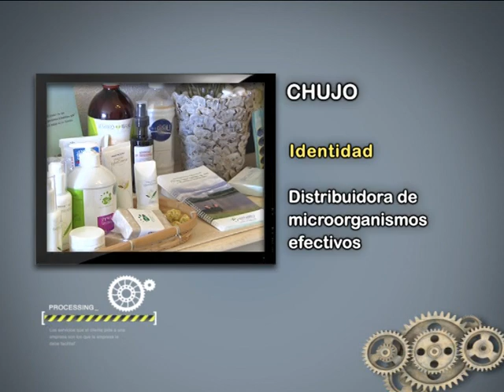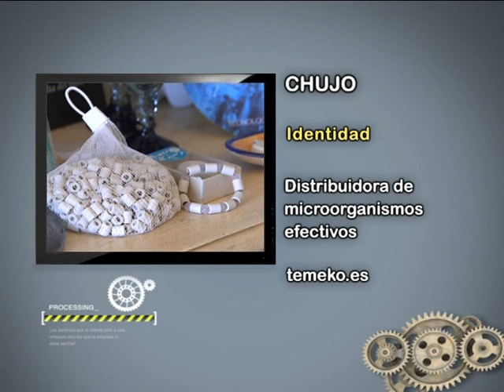EM Technology en Business TV programa "Identidad"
Distribuidor Oficial de CHUJO,s.l. Olga Jimenez que esta explicando la Tecnologia EM en TV programa "Identidad"
Olga y su marido Julio tienen la finca olivar con  Agricultura Ecológica en Cáceres donde utilizando Tecnología EM. El producto se llama ECOLIBOR que esta certificado agricultura ecológica.